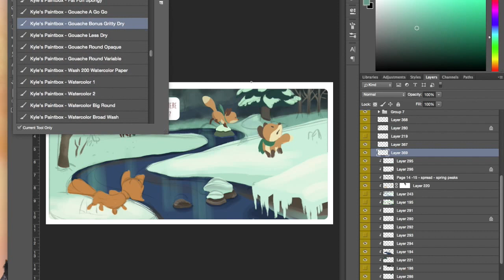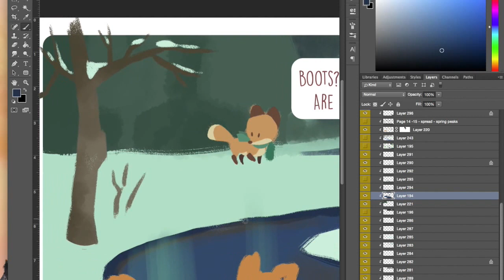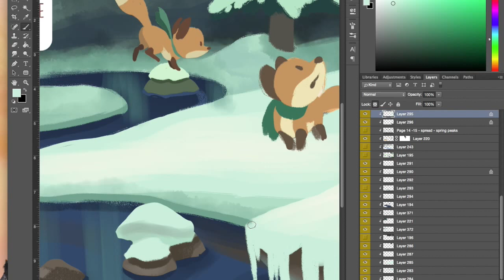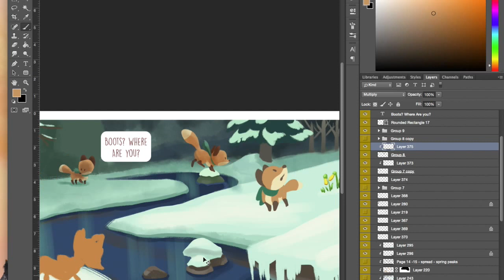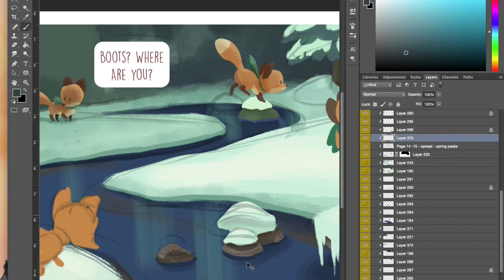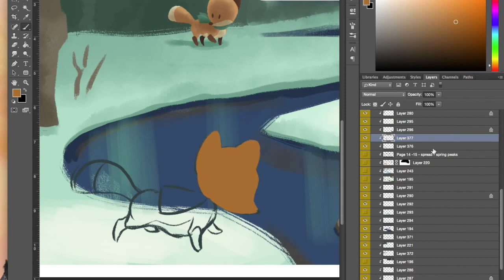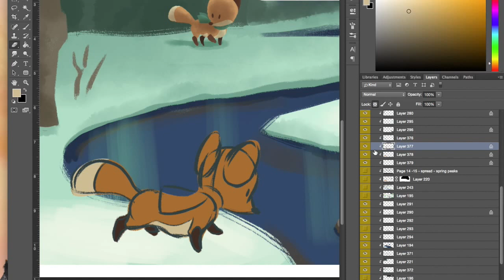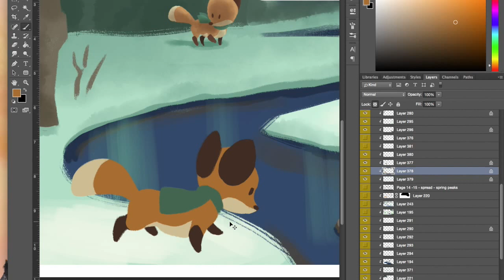Painting Process: Fox and Boots Winter Spread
Shown at 2x speed, this is part of my painting process for Fox & Boots.

After much testing, I found two brushes I really loved, and used them for 95% of all the work done in the book.

I'll be recording a more in depth progress video on how I paint from sketch to finish, since this only covers part of the process :)